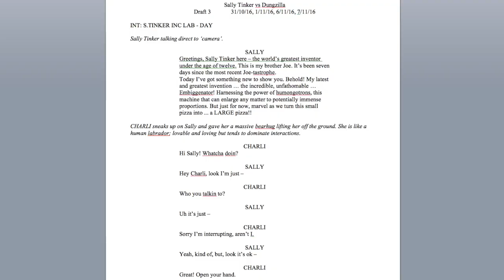S.Tinker Tube, Episode 4: Making a Book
Sally Tinker – the world’s foremost inventor under the age of twelve – interviews children’s author/illustrator James Foley.

Sally commissioned James to create the true tales of her adventures in inventing, the S.TINKER INC series – a bunch of hilarious graphic novels for young readers.

In this episode, Sally asks James how authors and illustrators actually make books.

Book 1: BROBOT
Sally Tinker makes machines … and Joe Tinker breaks them. As the world’s foremost inventor under the age of twelve, Sally knows she can build a better brother than Joe. But is her invention – Brobot – really all that a brother should be?

Book 2: DUNGZILLA

Sally has built a machine capable of enlarging any object, but when she tries resizing a slice of pizza she accidentally enlarges a dung beetle to scary proportions. As the hungry beetle rolls itself a dung ball large enough to crush an entire town, Sally races to shrink down the monster, before it’s too late.

Book 3: GASTRONAUTS

Sally Tinker – the world’s foremost inventor under the age of twelve – has developed her greatest invention yet. But when Sally’s baby brother Joe swallows it with disastrous (and gaseous) consequences, Sally and her friend Charli must shrink themselves, venture into the very bowels of Joe, and shut down the invention before it’s too late. What could possibly go wrong?

REVIEWS

" genuinely funny ... 4.5/5 stars" – Junior Books and Publishing

"Filled to the brim with action, adventure, humour” – Kids’ Book Review

"Perfect for junior readers, both boys and girls" – Lamont Books

“Young readers will laugh out loud” – WritingWA

Sally Tinker Pippa Dallas
James Foley as himself

Recorded and edited by Ryan Gibson.
Huge thanks to the Fitzpatrick/Dallas clan & Fremantle Press!